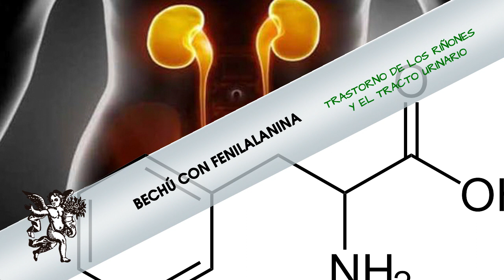Cuida la SALUD de tus VÍAS URINARIAS con ayuda de el BECHÚ con FENILALANINA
Rodrigo Mondragón, La Voz del Ángel de tu Salud, nos platica sobre:  BECHÚ con FENILALANINA

Facebook: El Ángel de tu Salud México